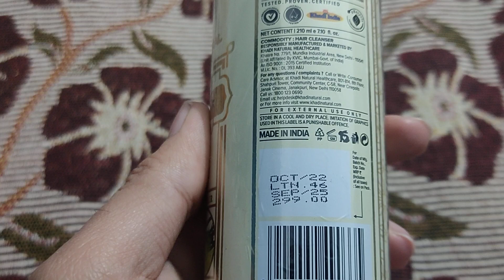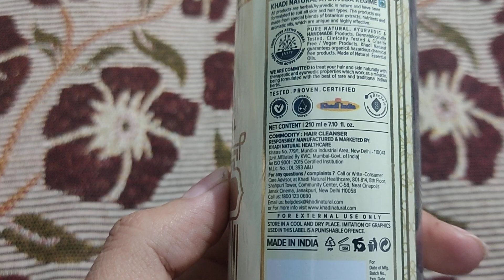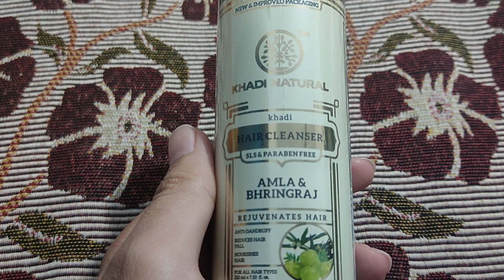Khadi Natural Amla and Bhringraj hair cleanser full review and complete details